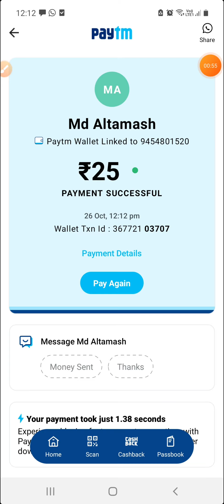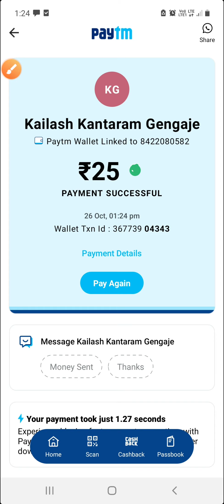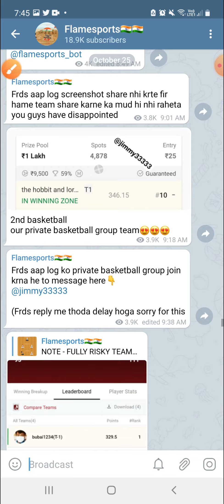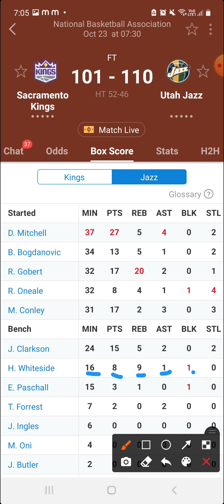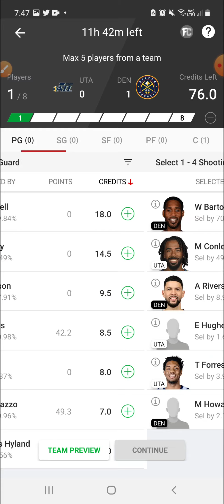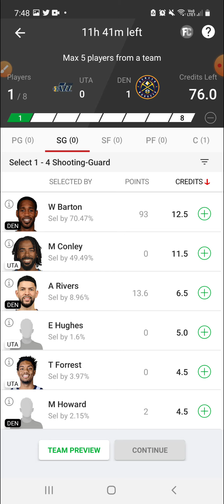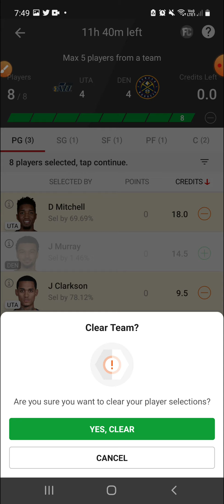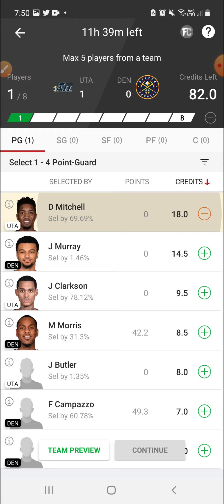UTA VS DEN | UTA VS DEN DREAM11 | UTA VS DEN DREAM11 TEAM PREDICTION | NBA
flamesports telegram channel @hare3333